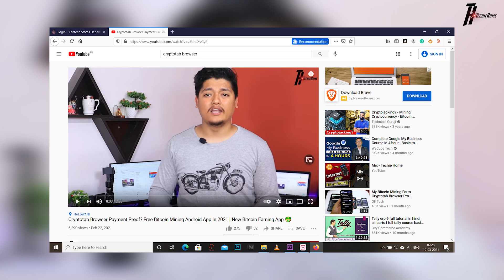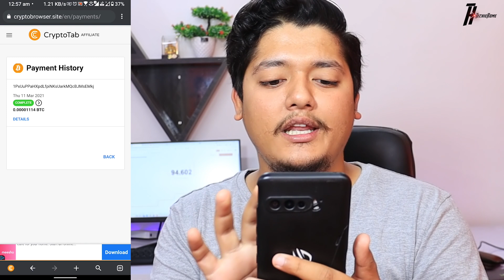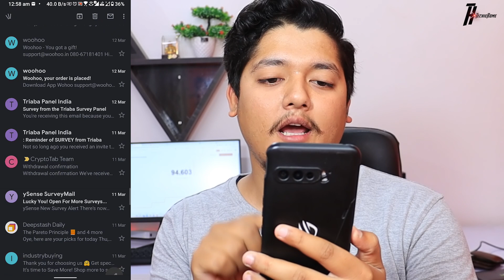CryptoTab Browser Withdraw Payment Proof 🔥 | Free Bitcoin Mining App 2021 | Earn 0.0001 BTC Daily 🤑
In this video, we are talking about the Cryptotab Browser Payment Proof.

1- CryptoTab browser payment proof
2- CryptoTab browser pro activation cloudboost free
3- CryptoTab browser withdraw proof
4- CryptoTab browser se paise kaise kamaye
5- CryptoTab browser hindi
6- earn free bitcoin
7- earn free bitcoin without investment 2021
8- free bitcoin mining site in 2021
9- mining bitcoin in india
10- earn bitcoin by playing games
11- surf internet and earn money
12- online earning app in 2021
13- online earning app without investment
14- earn money mining bitcoin
15- best bitcoin mining app in 202